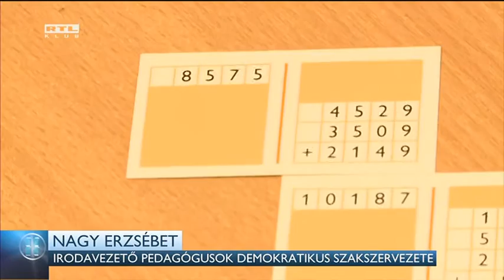A tanfelügyelők is panaszkodnak 16-01-16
60 oldalas jelentést kell írniuk a tanfelügyelőknek az ellenőrzött tanárokról, gyakran kell messzire utazniuk és késnek a kifizetések - erre panaszkodott az RTL Híradónak egy pécsi tanár, aki vállalta, hogy tanfelügyelőnek áll. A tavaly november óta működő rendszerre a Pedagógusok Demokratikus Szakszervezete szerint is sok a panasz. Az Emberi Erőforrások Miniszter azt mondta, átgondolják, hogyan csökkenthetnék az adminisztrációs terheket.